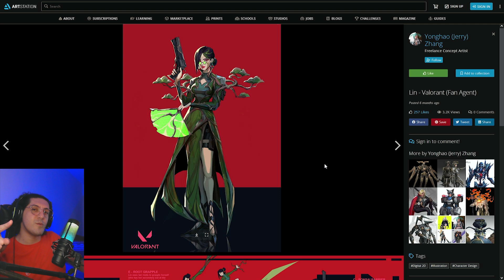uma COUNTER PERFEITA para o CHAMBER? Lin Agente das Raízes | Fanmade Valorant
Vídeo com o Cooruja trazendo mais um Fanmade de Agentes do Valorant.